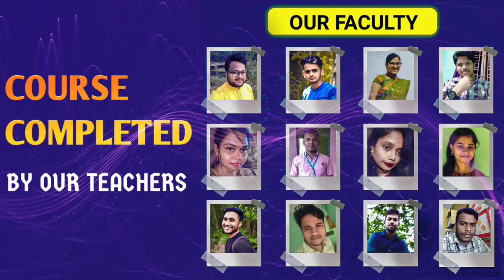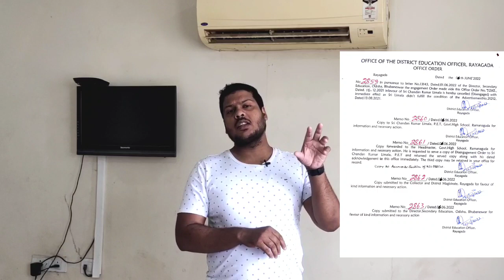CHT/IAT Dismissed from job after Contempt over DSE // 6yr Contractual & 2yrs probation period Risk🤔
For coaching assistance contact/whatsapp 👇👇
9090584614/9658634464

1: All Latest Educational Updates.
2:Latest Job Updates.
3:Online classes for all Kind of TEACHING EXAM.
4:New Govt. Policies & it's Analysis.
CEI is a family of Teachers. 🙏

Desclaimer -